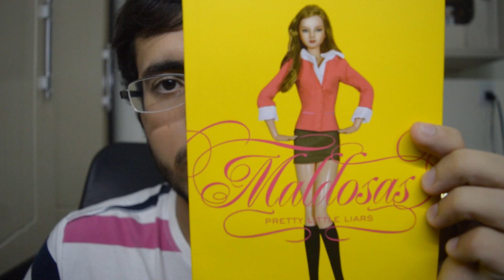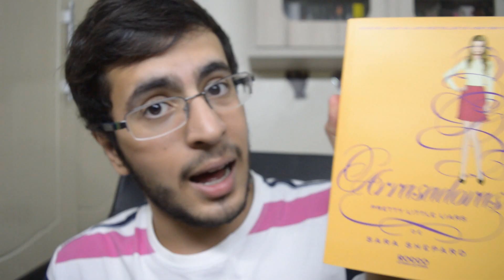COMO SER TROUXA COM PRETTY LITTLE LIARS